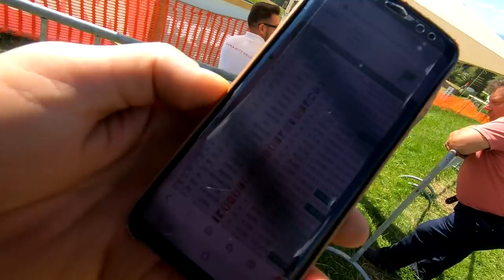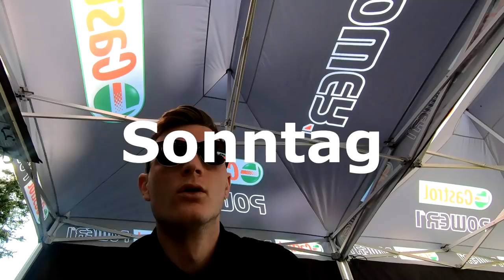FUN IS KEY | TEAMCASTROLPOWER1 | ADAC MX MASTERS MÖGGERS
Ein Einblick vom Wochenende bei den ADAC MX Masters in Möggers. Ich hoffe euch gefällt das Video.

SONGS:
1. Apollo James - April Showers
2. PMAC - One
3. Crazy Town - Butterfly